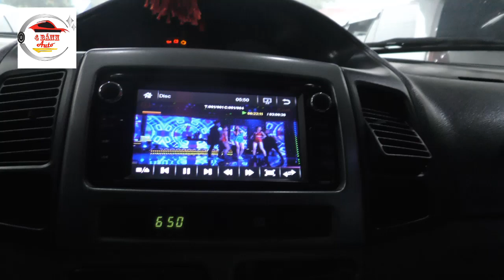ĐÂY..Chiếc TOYOTA 2007 Chỉ 250 Triệu 1 Chủ Đẹp Rẻ Nhất Tôi Biết- Bốn Bánh AuTo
1.Xe
200 Triệu Có Ngay Xế Hộp Toyota 7 Chỗ Chất Lượng Mạnh Ô Tô

1. Mạnh Ô Tô Con
2. Mạnh Ô Tô TẢI
4. Shop Mạnh Ô Tô: SHOP Mạnh Ô Tô